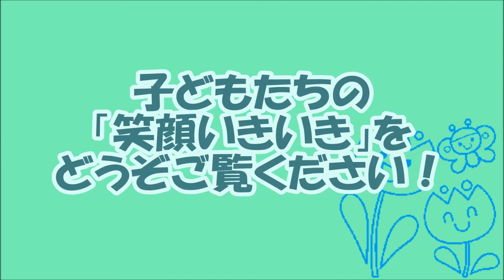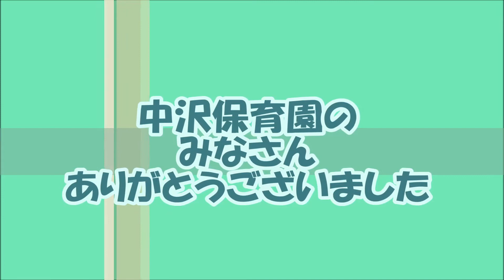長岡市 子どもたちの「笑顔いきいき」（平成30年3月）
市内の保育園・幼稚園児が、長岡市歌「笑顔いきいき」を手話を付けて歌います。